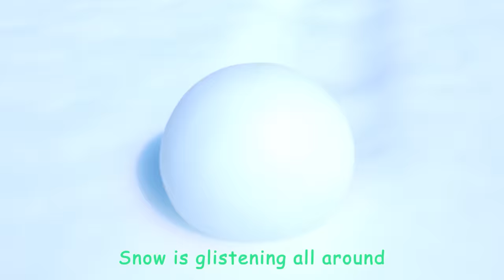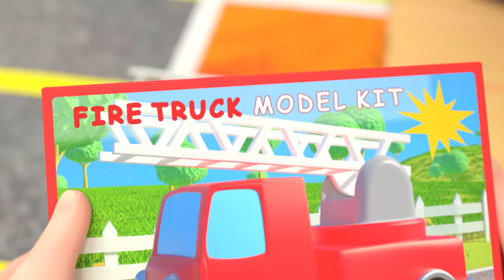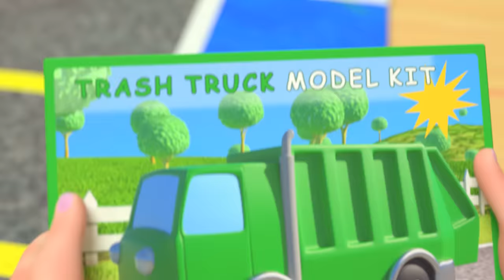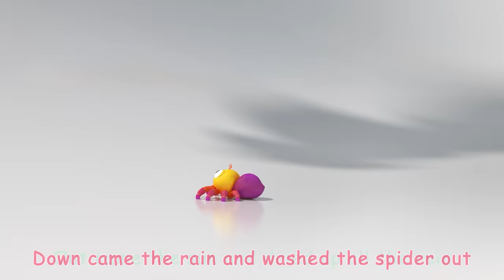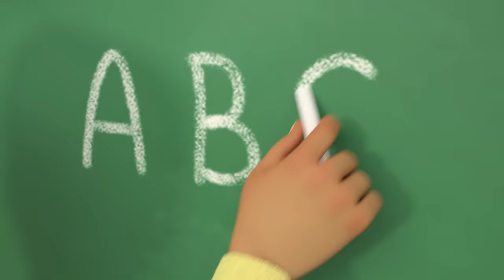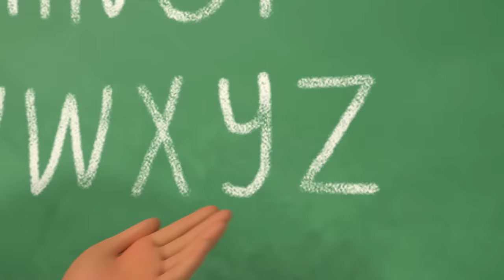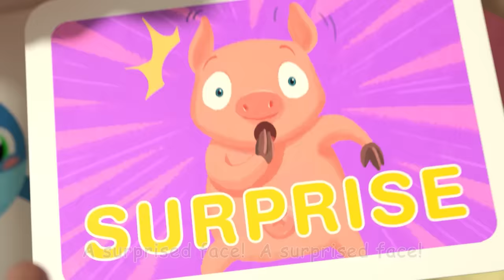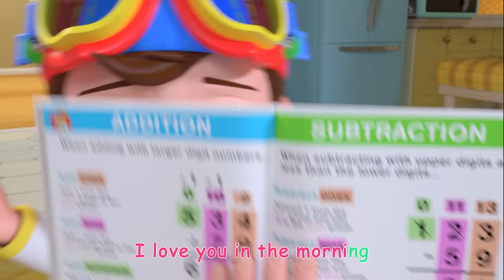The Holidays are Here Song + More Nursery Rhymes & Kids Songs | 2 Hours of CoComelon Holidays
It's time to celebrate Christmas, Kwanzaa, and Hanukkah because the Holidays are HERE! Join JJ, Cody and the rest of the CoComelon crew and enjoy over 2 hours of CoComelon holiday songs for kids!
00:00 Holidays Are Here
02:52 Christmas Songs Medley (Deck the Halls, Jingle Bells, We Wish You a Merry Christmas)
05:50 We Wish You a Merry Christmas
08:09 Winter Song (Fun in the Snow)
10:48 Christmas Color Song
13:27 Let's Build a Snow Friend
16:23 Deck the Halls V2
19:12 Christmas At The Farm
21:58 Hide and Go Seek in the Snow (Jingle Bells)
24:34 Play and Tell
27:35 Tom Tom's Holiday Giving Song
31:02 12 Days of Christmas
35:36 Winter Show & Tell
39:09 Santa JJ
41:58 New Year's Eve Song
44:55 Ten in the Bed
48:46 Bath Song
51:22 Take Me Out to the Ball Game
54:14 Clean Up Trash Song
57:16 Baa Baa Black Sheep
59:45 The Car Color Song
01:04:02 Itsy Bitsy Spider
01:06:13 Hello Song
01:09:18 Daisy Bell (Bicycle Built for Two)
01:11:43 Looby Loo
01:14:14 The ABC Song
01:17:46 Pat A Cake V2
01:20:09 Funny Face Song
01:23:00 New Year Song
01:25:55 Row, Row, Row Your Boat V2 (Ant Version)
01:28:35 Skidamarink V2
01:31:18 My Body Song
01:35:35 Tap Dancing Song
01:38:03 Five Senses Song V2
01:40:59 Wait Your Turn
01:44:05 I Love the Mountains
01:47:05 Rain Rain Go Away V2 (Indoors Version)
01:49:21 Jello Color Song
01:52:56 Tie Your Shoes Song
01:56:15 Quiet Time
01:59:14 JJ's New Year's Resolution
Music available on all major streaming platforms now: